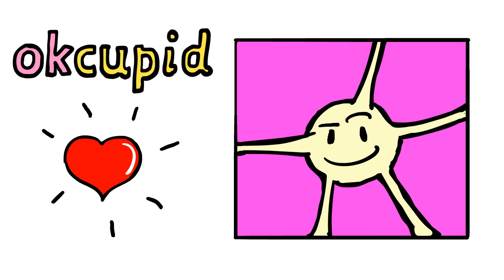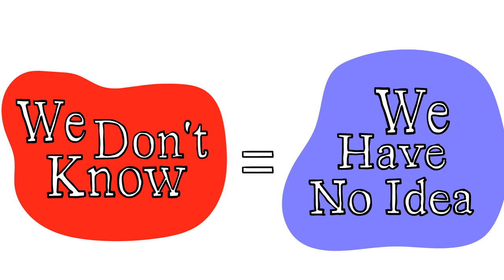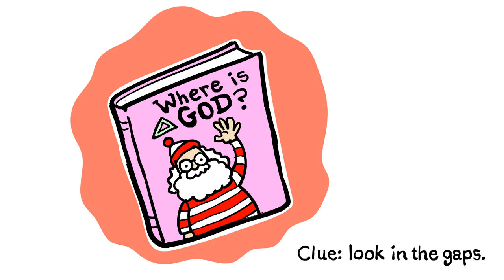Animated Diatribes: Thanksgiving Theology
Animation and Art by Angelo Madrid

Text and Narration by Noah Lugeons